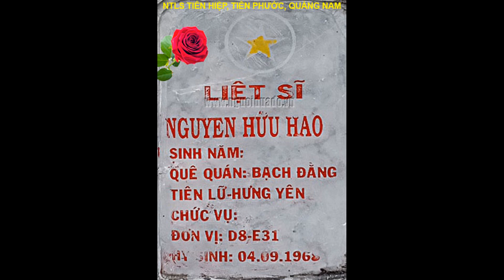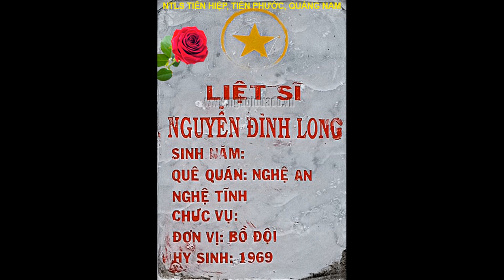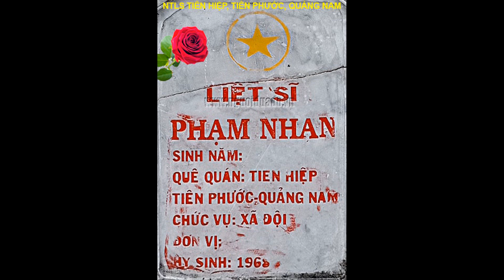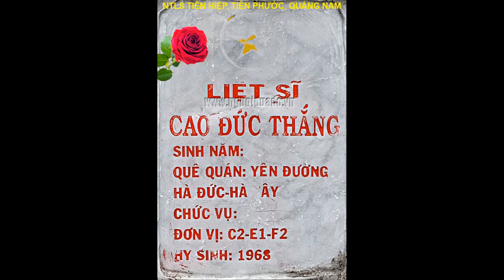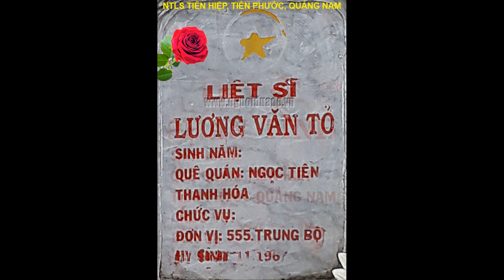NTLS xã Tiên Hiệp huyện Tiên Phước tỉnh Quảng Nam